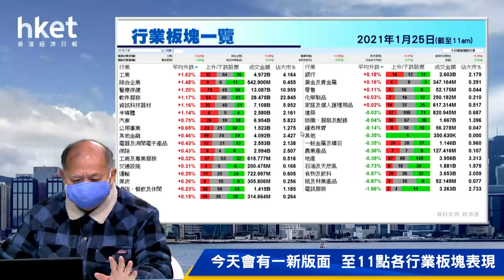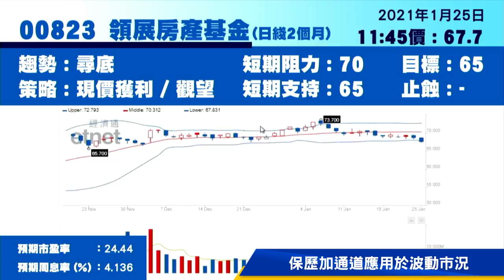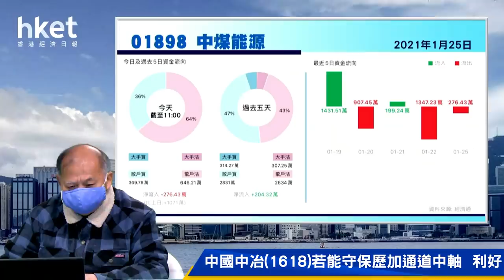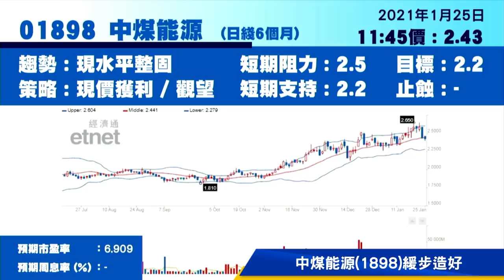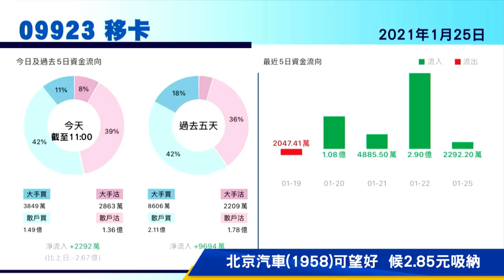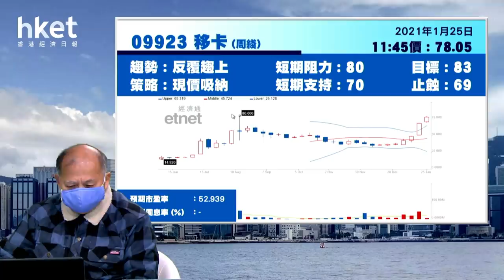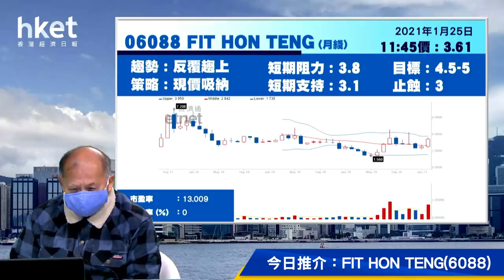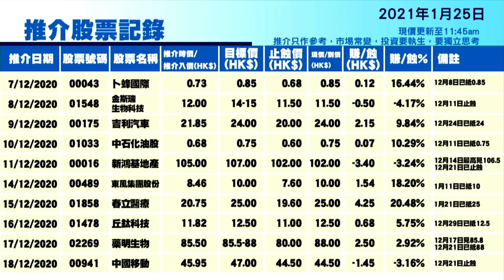今日推介鴻騰精密 | 領展、移卡、中國中冶、中煤能源及北京汽車最新部署（2021年1月25日）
【香港經濟日報】《香港經濟日報》專欄作者石鏡泉（石Sir）推介鴻騰精密（06088），另亦會分析領展房產基金（00823）、移卡（09923）、中國中冶（01618）、中煤能源（01898）及北京汽車（01958）最新部署，詳情待石Sir為你分析。……（更多內容：